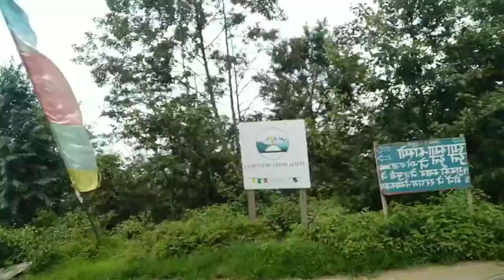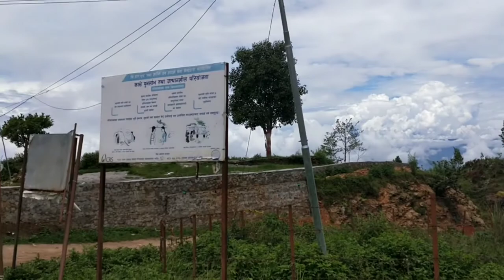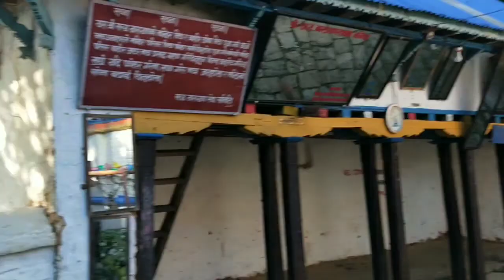Kavre District.||Walking around the village||Little ride||August 6,2022